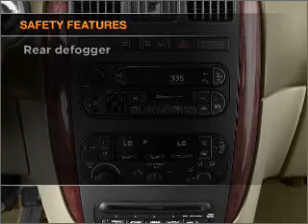2002 Chrysler Town & Country - Springfield OH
Year: 2002
Make: Chrysler
Model: Town & Country
Trim: LX
Engine: 3.3 liter 6 cylinder 12 valve
Transmission: 4-Speed Automatic
Color: Blue
Mileage: 128281
Address:
1501 Hillcrest Ave